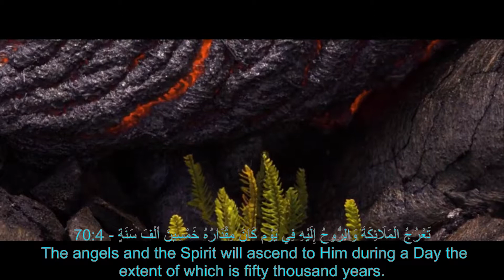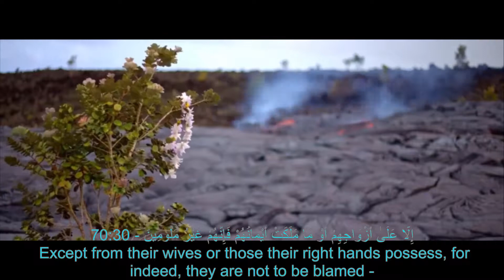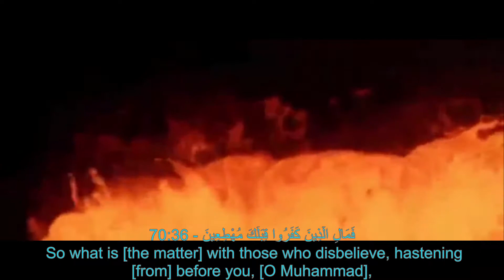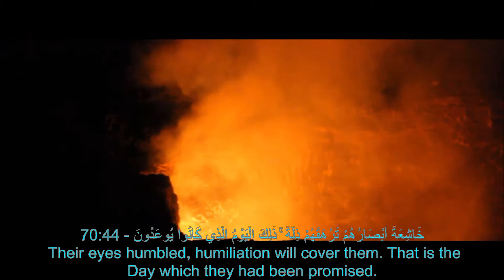SURAH AL-MA`ARIJ(THE WAYS OF ASCENT)MAHMOUD ALMALKY سورة المعارج محمود المالكي ENG SUB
*Surah Introduction
It talks about the ways of the ascent of the Believers.  The rise of truth will be gradual, but it is sure. The Surah talks about the problems of human beings in general, but those who believe their character is different. It warns about the coming doom of the disbelievers.
The Surah takes its name from the Ayat, مِّنَ اللَّـهِ ذِي الْمَعَارِجِ "[It is] from Allah, owner of the ways of ascent." [70:3].
There are 44 Ayat in this Surah.

*Central Theme
It admonishes and gives warning to the disbelievers who made fun of the news about Resurrection and the Hereafter, and Hell and Heaven, and challenged the Prophet to cause Resurrection with which he threatened them to take place if what he said was true and they had become worthy of the punishment in Hell by denying it. The whole Surah is meant to answer this denial. The Surah opens with words to the effect: “A demander has demanded a torment, the torment which must befall the deniers; and when it takes place, there will be none to prevent it, but it will take place at its own appointed time. God has His own way of doing things, but He is not unjust. Therefore, have patience, O Prophet, at what they say. They think it is far off, but We see it as near at hand.” Then it is said: “Resurrection, which they desire to be hastened out of jest and fun, is terrible, and when it comes, it will cause great distress to the culprits. At that time they will even be prepared to give away their wives and children and their nearest kinsfolk in ransom to escape the punishment, but they will not be able to escape it. Then the people have been warned to the effect; “On that Day the destinies of men will be decided strictly on the basis of their belief and their conduct. Those who turn away from the Truth in the world and amass wealth and withhold it from the needy, will be doomed to Hell; and those who fear the punishment of God here, believe in the Hereafter, keep up the Prayer, discharge the rights of the needy out of their wealth, strictly avoid immoral and wicked deeds, practice honesty in all their dealings, fulfill their pledges and trust and bear true witness, will have a place of honour in Paradise.”
In conclusion, the disbelievers of Makkah who rushed in upon the Prophet from every side as soon as they saw him, in order to make fun of him, have been warned to the effect: “If you do not believe, God will replace you by other people who will be better than you,” and the Prophet has been consoled, so as to say: “Do not take to heart their mockery and jesting; leave them to indulge in their idle talk and foolish conduct if they are bent upon experiencing the disgrace and humiliation of the Resurrection; they will themselves see their evil end.”